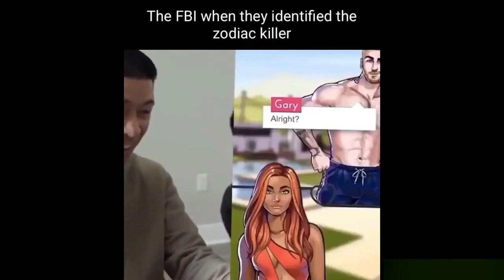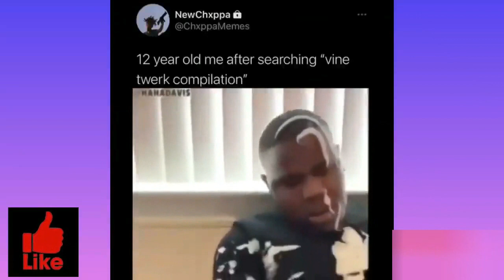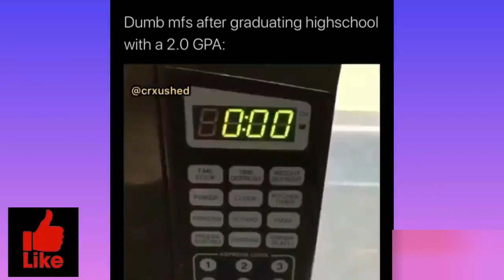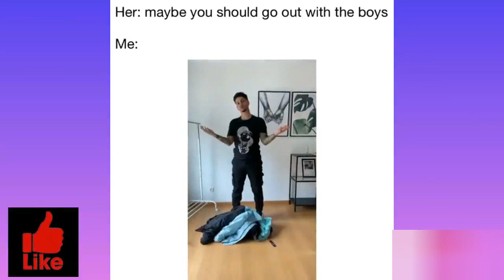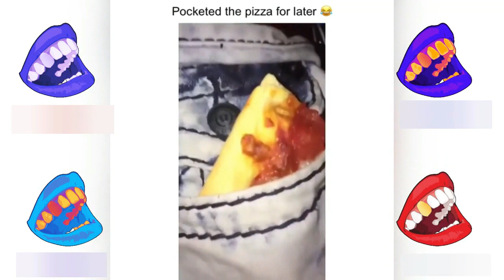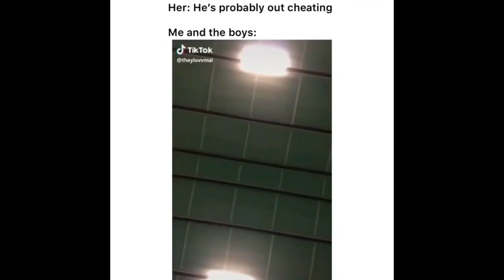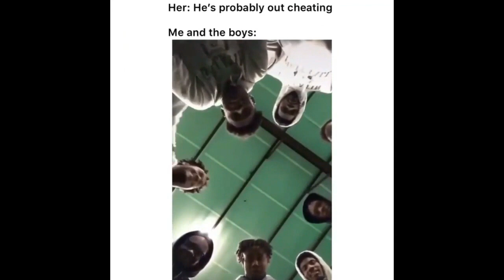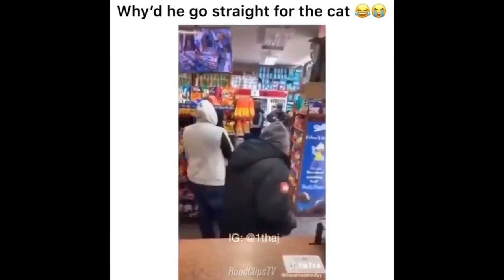{ Smoky Creek BOYZ } { HOOD LIFE & TRY NOT TO LAUGH } { PART #20 }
Here we are back with another { HOOD LIFE & TRY NOT TO LAUGH } { PART #20 } I know it has been over a month since I did one of these Hood Life videos so here you all go. You can also CHECK ME OUT ON THESE WEBSITES HERE IS ALL THE MUSIC I USED IN VIDEO: 🎵 Download This MP3 Track 'Free Music Tunes' is promoting free music only. Every track on this channel can be used & monetized on YouTube. When you are using this track, please add this in your description

Track: Rxseboy ft. SadBoyProlific - Memory
🎧 Submit a Track: if you want to get featured on Free Music Tunes, then fill this form

Track: Oliver Michael ft. King Marino - Make My Move

Track: NOIXES, RVPTR, Michael Wavves - Fun With It

Track: Maiza - Broken Promises
Track: 6o - Trapped In The Dark

Track: Prod.M4H - Flame
📝 The following credit must be provided in your description when using this track
Track: Rhestro - East Memphis
Track: Bknott & Beezy Latta - Kenan & Kel